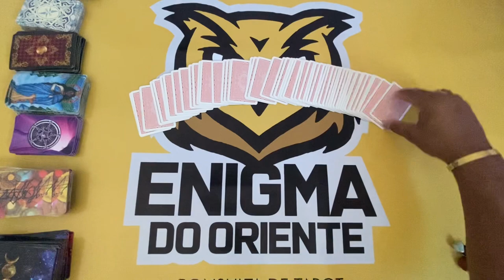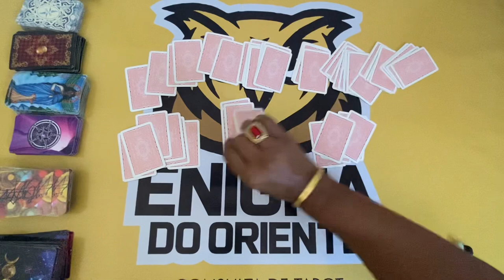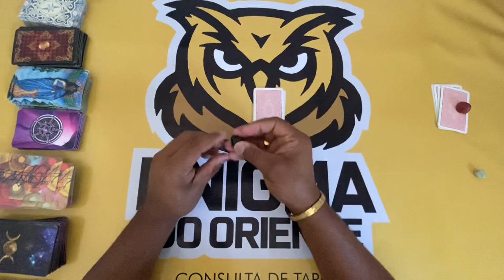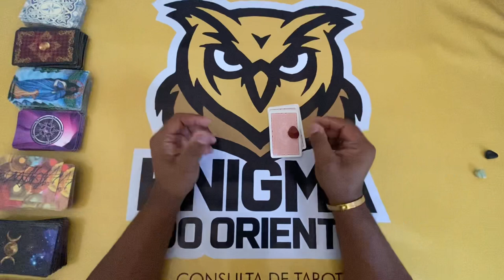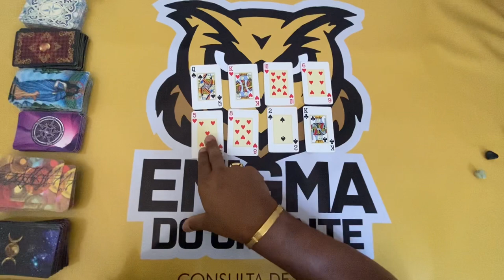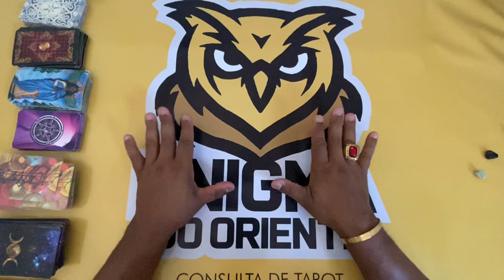ELE HOJE EM RELAÇÃO A VOCÊ! !!💘 [ Tarot Responde ] Tarô [Tarô ] Tarot